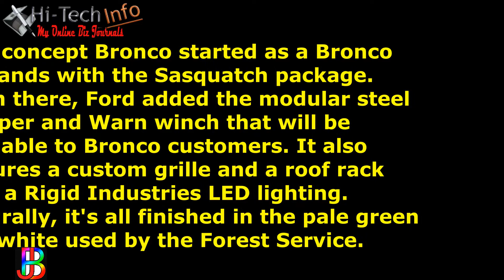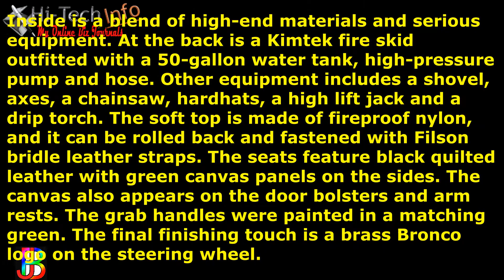Ford Bronco Wildland Fire Rig Concept is a classy tribute to Forest Service trucks